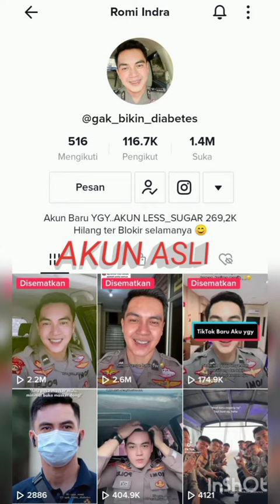INI PENJELASAN DARI BANG ROMI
Akun IG gue_romi
Akun Tiktok :gak_bikin_diabetes
Tidak Punya Akun Facebook,Anak video,Dating, Badoo, Tantan